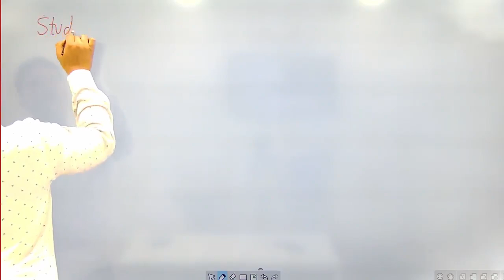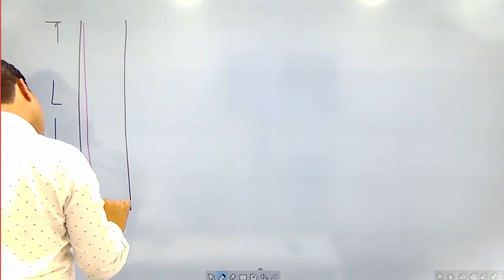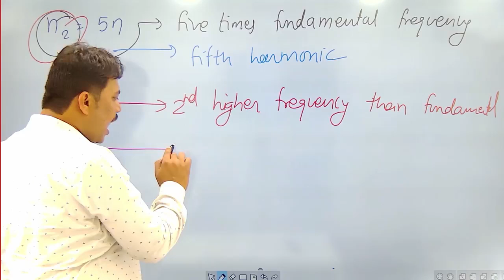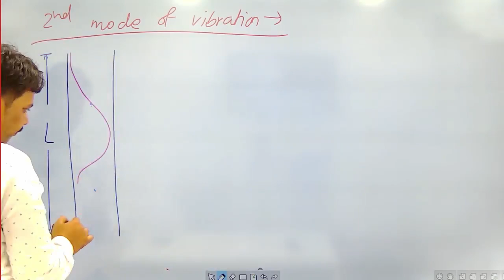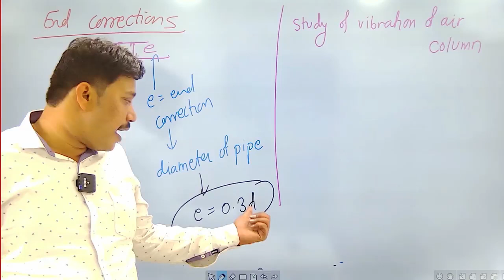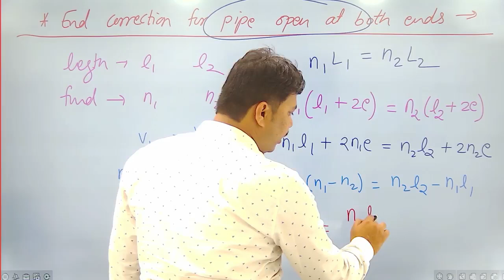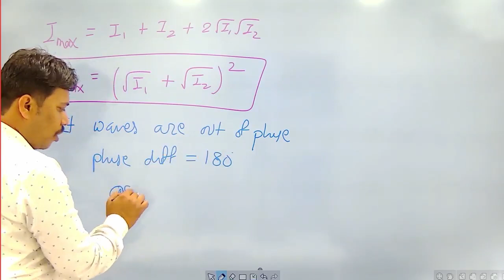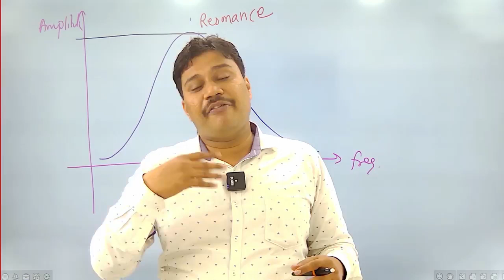Waves l Lecture 7 l Physics l NEET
1. Modes of vibration of pipe closed at one end
2. Modes of vibration of pipe open at both ends
3. End correction

1. Biomentors online films (Educational movies)

👇Playlist of Biomentors Classes Online for NEET :
✅Biology
1. Basics of Biology -
2. The living world -
3. Cell the unit of life -
4. Reproduction in organisms -
5. Human Reproduction
6. Reproductive health
7. Human Health & diseases
8. Cell Cycle & Cell Division
9. Biomolecules
10. Molecular basis of inheritance

✅Chemistry
1. Structure of Atom -
2. Solutions
3. Chemistry Classification of Elements and Periodicity in Properties
4. Redox Reactions
5. Surface chemistry
6. Electrochemistry
7. Chemical Bonding
8. Chemical Kinetics
9. General Organic Chemistry
10. Hydrocarbons

✅Physics
1. Basic mathematics for Physics
2. Dual nature of radiation and matter
3. Atoms
4. Units and Measurements
5. Nuclei
6. Scalars and Vectors
7. Semiconductor Electronics
8. Motion in a straight line
9. Motion in a Plane
10. Current Electricity
11. Work Power Energy
12. Electric Charges and Fields

👇Our Popular mobile applications: (Available at google play store)👇
1. Biomentors online - For NEET aspirants
2. Next medico - For MBBS undergoing students
3. McMedico - For educators
4. Doctor Probe - For online medical consultation